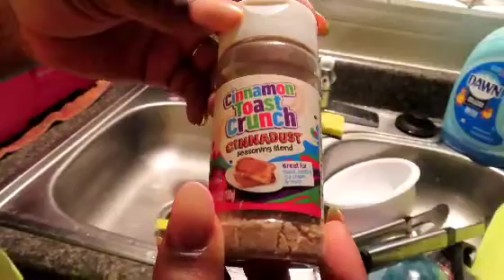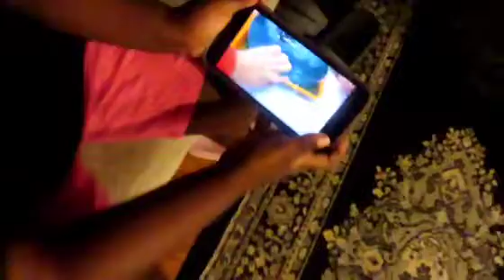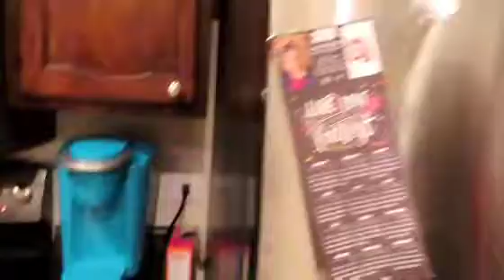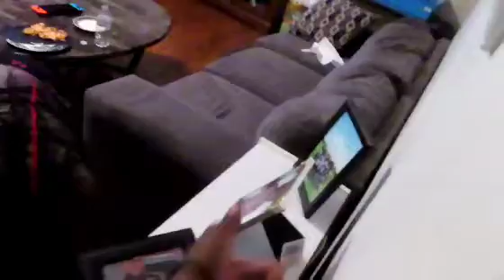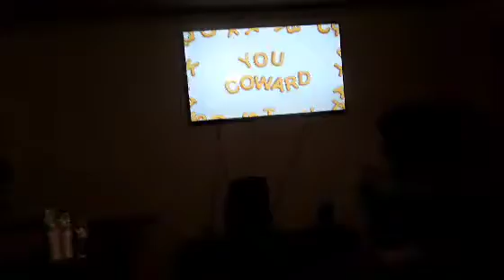She want to take me out!!! For my insurance money🤣🤣🤑